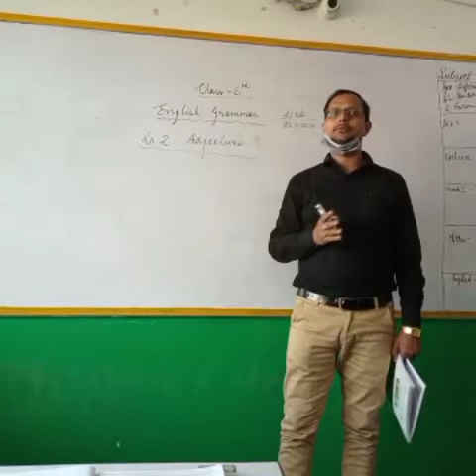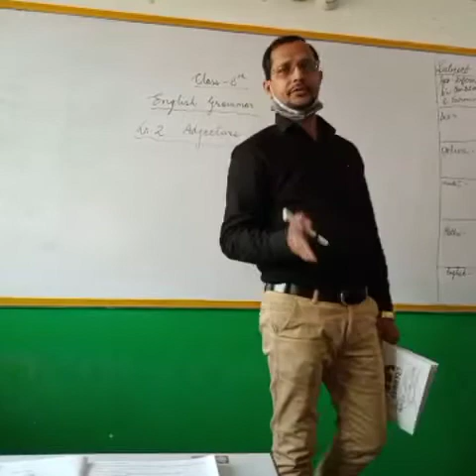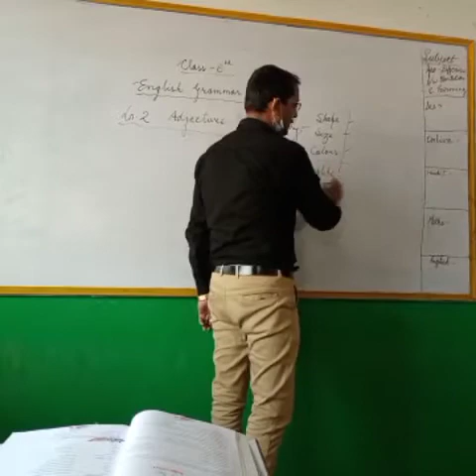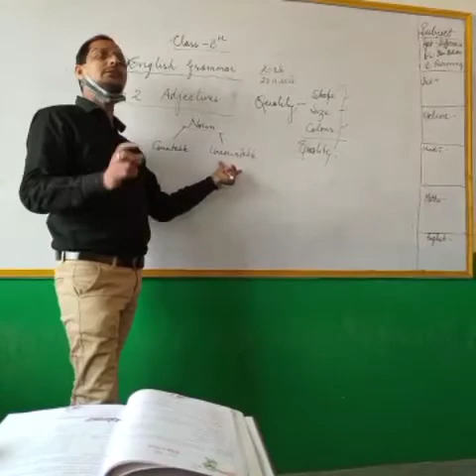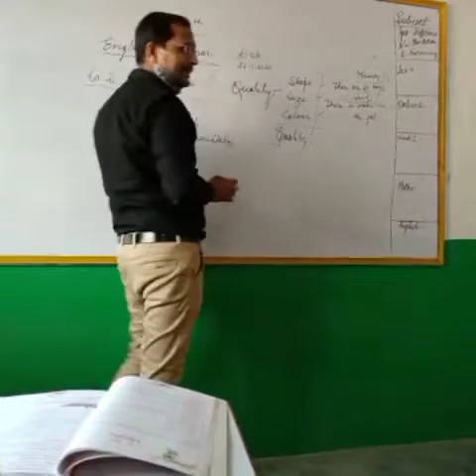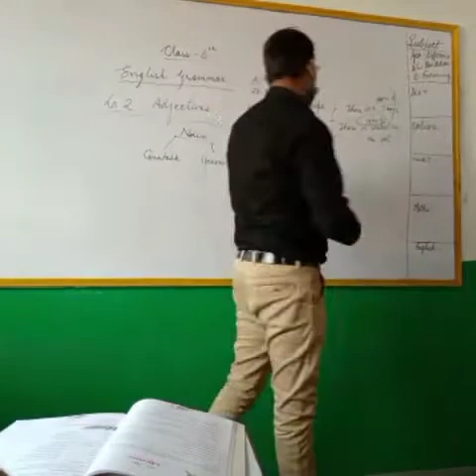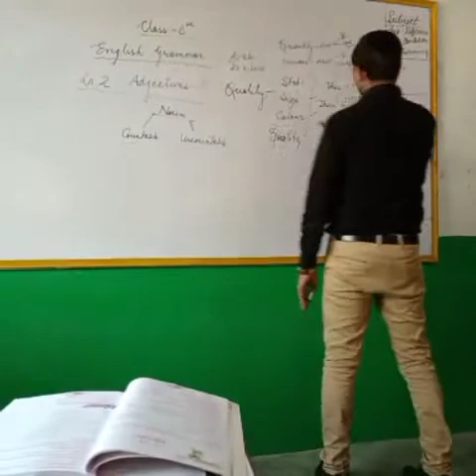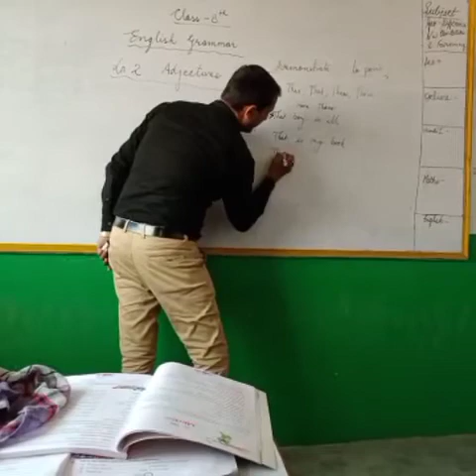Class -8 English Grammar Lesson-2 Adjectives (part-1)